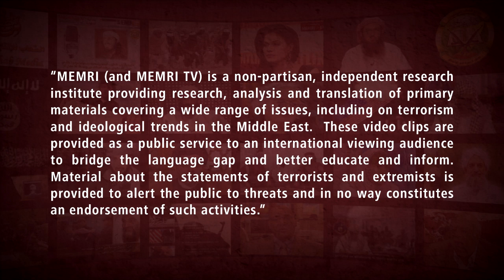Former Iraqi FM Hoshyar Zebari: Shiite Militias in Iraq Are just Like ISIS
Former Iraqi FM Hoshyar Zebari said in an October 11, 2020 interview on Dijlah TV (Iraq) that the Shiite militias in Iraq are comparable to ISIS, and that they are targeting Baghdad and Erbil because they view them to be a part of the Americans’ plan in Iraq.